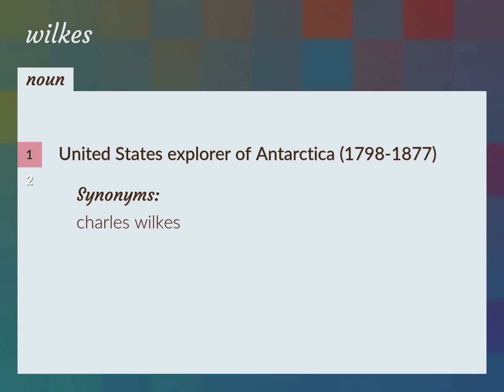Wilkes | meaning of Wilkes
What is WILKES meaning?